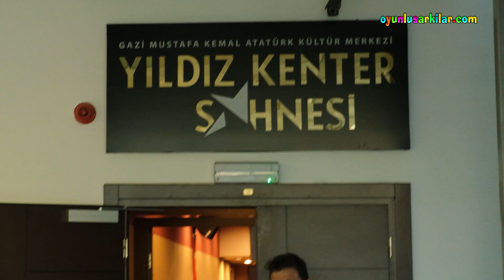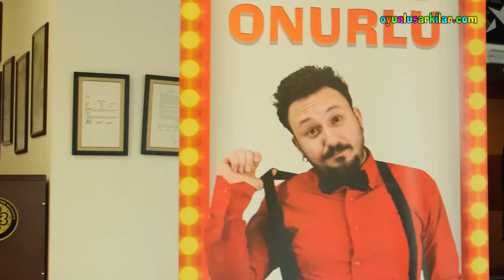Burak Onurlu MUĞLA Çocuk Şarkıları Konseri VLOG | 14.04.2024 | Çocuklar İçin Konser CANLI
MUĞLA "YOL VE KONSER GÜNLÜĞÜ"

Burak OnurIu Muğla Gazi Mustafa Kemal Atatürk Kültür Merkezi "Oyunlu Şarkılar Çocuk Konseri" 14 Nisan 2024 VLOG

Çocuk Şarkıları Konseri Burak Onurlu CANLI

Burak Onurlu ile Çocuklar için Konser...

Oyunlu Şarkılar Çocuk konseri; Burak Onurlu şarkıları nın eğitici ve eğlenceli hikayelerini, müzikal oyun ve danslar ile canlandırdığımız, “yetişkin – çocuk” katılımlı interaktif bir konserdir.